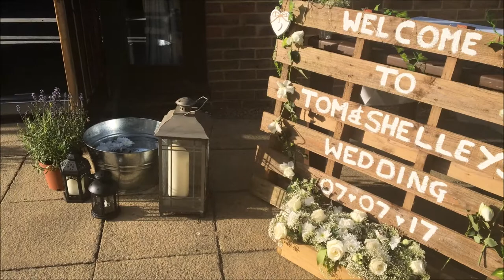Wedding - Tom Fishburn and Shelley Spoard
Marriage of Tom Fishburn to Shelley Spoard at Horsham Registry Office.
Wedding Breakfast at Côte Brasserie, Horsham.
Wedding Reception at Warnham Barn, Rookwood Golf Course.